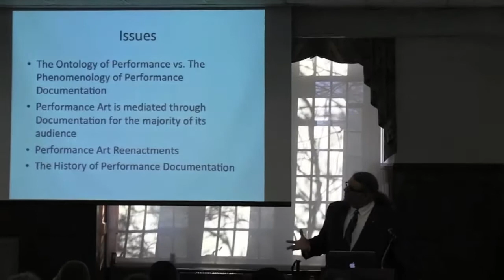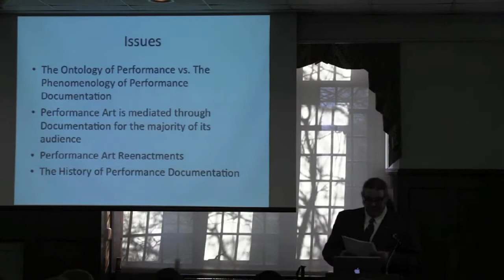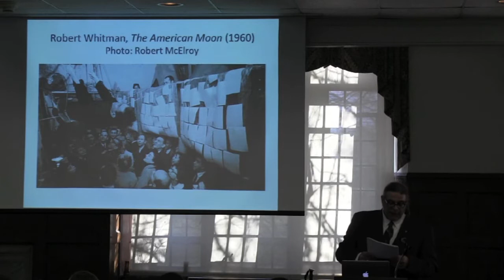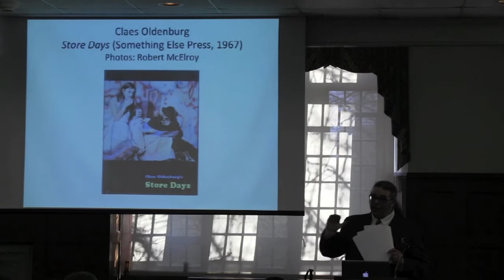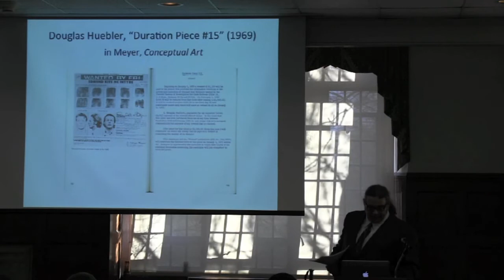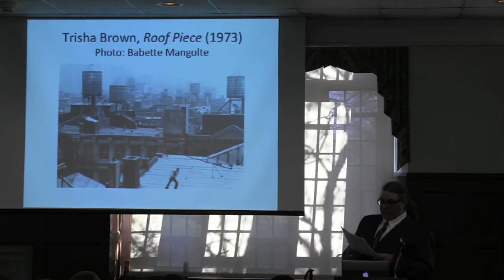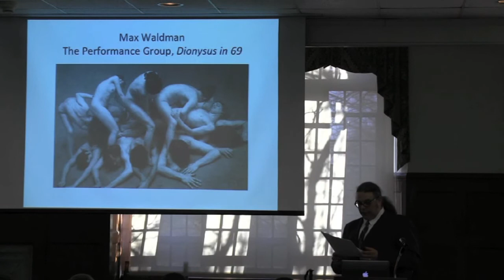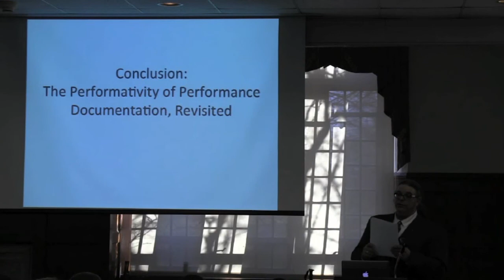Performing Texts: Philip Auslander